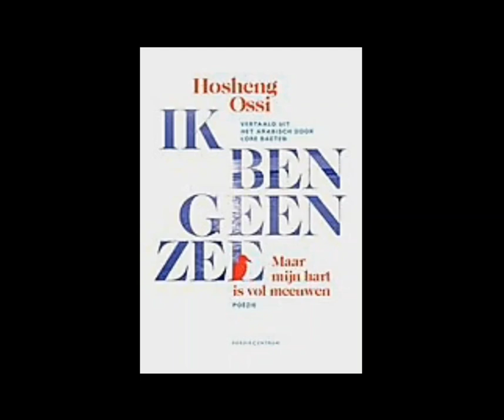هذا أنا، هوشنك_أوسي قابل للتحديث